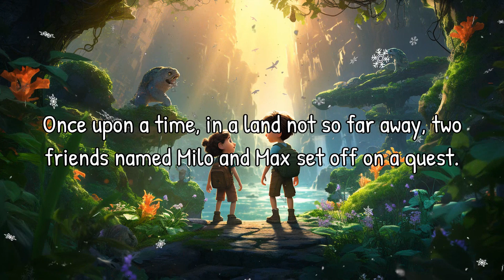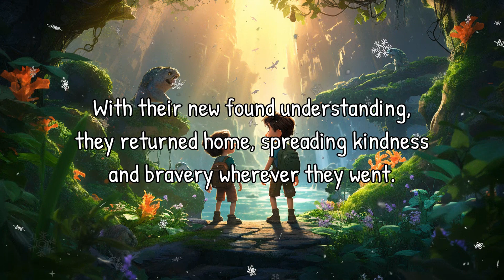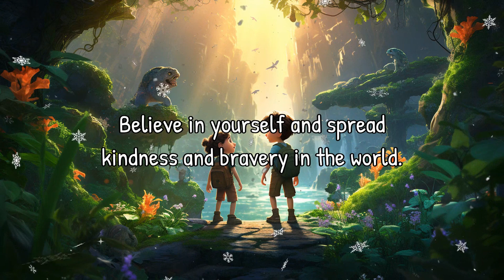Bella & Patch: Read Aloud Bedtime Story - The Quest for the Sparkstone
Join Bella and Patch as they embark on a magical adventure in search of the Sparkstone. This delightful bedtime story will teach you valuable lessons about kindness and bravery. Snuggle up and get ready for a journey filled with excitement and laughter!